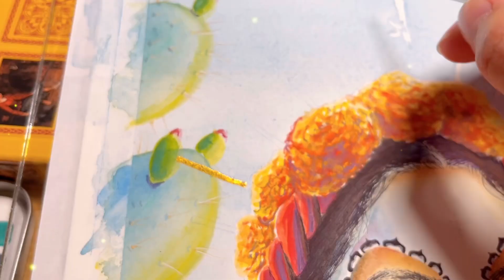Day Of The Dead Painting | Representation In Art | Dia de los Muertos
here is a full painting that I made during the Day of The Dead.

: COLOR20

Code: COLORROGUE